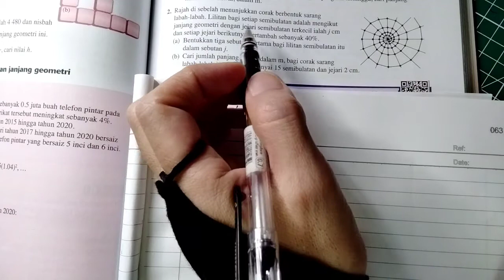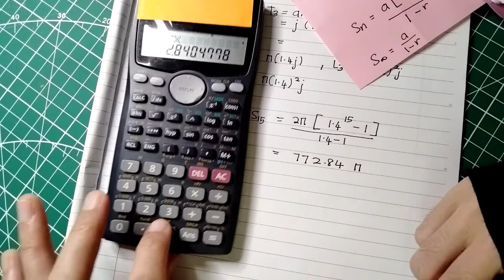F4C5 | LATIH DIRI 5.9 | No.1-3 | JANJANG GEOMETRI | ADDMATH S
Penyelesaian soalan Latihan Kendiri 5.9 Buku Teks Tingkatan 4. Semoga bermanfaat!❤️